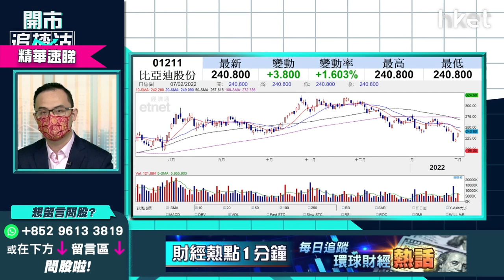【開市追揸沽】（精華）比亞迪1211逆市升1% 即睇短綫策略如何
比亞迪（01211）繼上周五股價急彈7%，今早再逆市上揚，股價半日升1.2%，收報240元。比亞迪股價造好跌勢喘定未？現價追入止蝕位定多少？耀才證券研究部經理譚智樂（Arnold）為你分析比亞迪短炒策略，立即點擊收看/收聽。

**重溫今早《開市追揸沽》初七人日港股輕微高開　今個星期點部署？

Time code
00:47 - 港股今日焦點速覽
02:28 - 美股外圍市況速覽+港股ADR表現
03:38 - 亞太股市早段市況速報
04:11 - 估計美國聯儲局多少次？美股股市消化加息預期未？
06:20 - 短期不憧憬聯儲局會出手救市
07:11 - 美股大上落短綫技機有炒作
08:00 - 美股炒股不炒市   Amazon（AMZN.US） 、蘋果（AAPL.US）、微軟（MSFT.US）、Google（GOOG.US）較穩陣
09:03 - 預計CPI數據高位回落   最大機會加息4次
11:35 - 港股上日市況速覽
12:19 - 今天北水回歸   港股後市點睇？
14:47 - 港股現市況宜逢高減持止蝕
16:12 - 港股現水平做好倉部署值搏率低
17:13 - 踏入虎年汽車股急彈   銷量會繼續造好？虎年投資前景如何？
19:18 - 汽車股可趁調整買入？現價宜分注吸納
20:30 - 比亞迪（01211）跌勢喘定未？現價買入值搏嗎？
24:00 - 藥明生物（02269）發盈喜    短綫股價仍睇淡？
28:12 - ET一周開倉：江蘇寧滬高速公路（00177）、宏利（00945）、Meta（FB.US）
32:41 - 港股開市初段市況速報+A股開市市況速報
35:01 - 觀眾問股：友邦（01299）可受惠加息重上100元嗎？出業績才見真章？
37:46 - 觀眾問股：領展（00823）現價可買入？上望多少？
39:01 - 觀眾問股：九龍倉（01997）前景點睇？想買入甚麼價位追入、止蝕？
43:18 - 觀眾問股：GX中國電車（02845）今年前景點睇？209元有貨可望重上200元水平？
47:11 - 觀眾問股：鋼鐵股前景點睇？江西銅（00358）、重慶鋼鐵（01053）、洛陽鉬業（03993）
48:54 - 觀眾問股：A股今年前景點睇？是否大主題？
51:20 - 觀眾問股：油價升油股點睇？中海油（00883）vs 中石油（00857）買邊隻？
54:16 - 中國神華（01088）可睇好   估值合理值得收集
54:42 - 觀眾問股：偉易達（00303）64.8元有貨點睇？
56:03 - 觀眾問股：國泰航空（00293）可搏殘股做長綫部署？
58:40 - 港股開市初段市況速報
59:36 - 消息股：藥明生物（02269）、香港科技探索（01137）、IMAX CHINA（01970）、中國金荗（00817）
1:00:46 - 財經日誌提提你